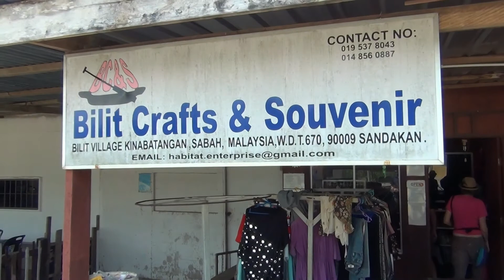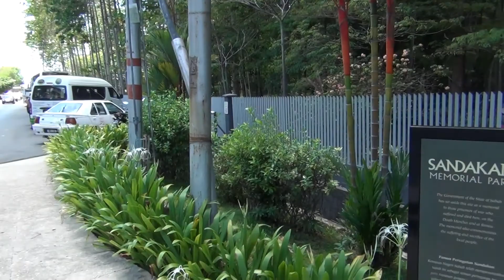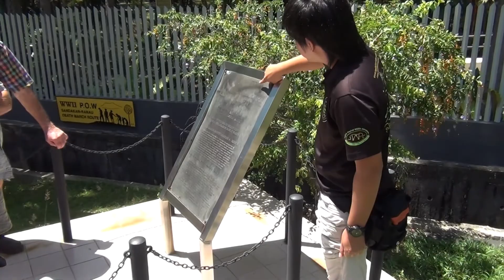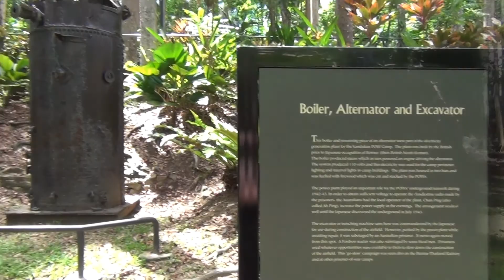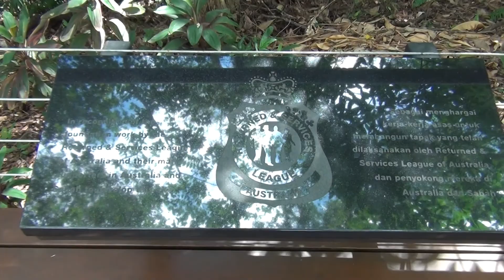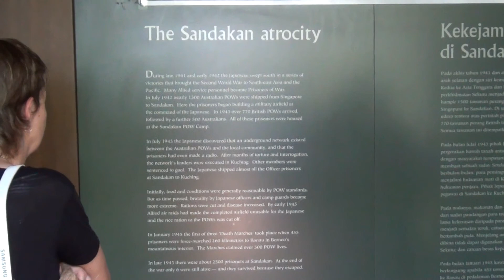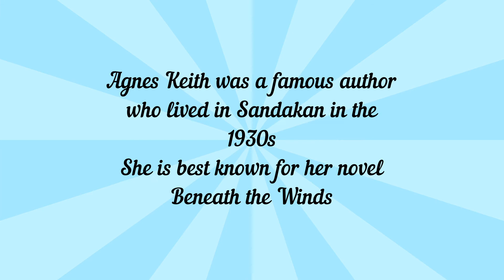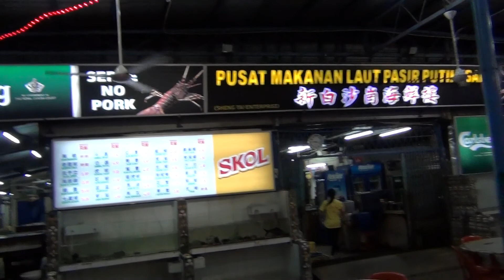Borneo 2015 Part 2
Part 2 of Borneo takes us back to the beautiful Kinabatangan River where we continue our wildlife spotting.This is followed by a stay in Sandakan where we visit a Proboscis Monkey Sanctuary, the Sandakan War Memorial and a trip into a mangrove swamp to spot  fireflies and do a spot of storm chasing.